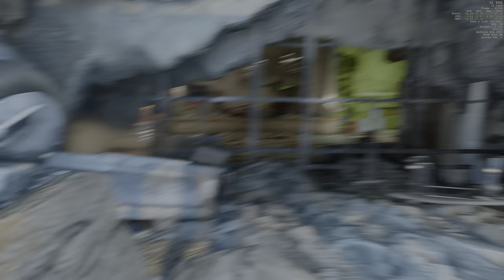[4k HDR] Doom Eternal | RTX 2080 | i9 9900K 5GHz | gameplay #5